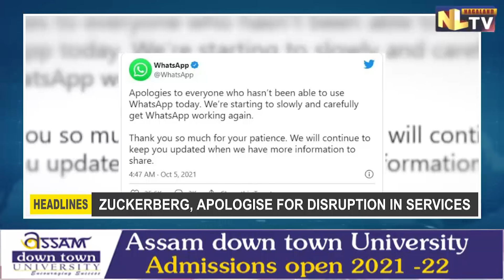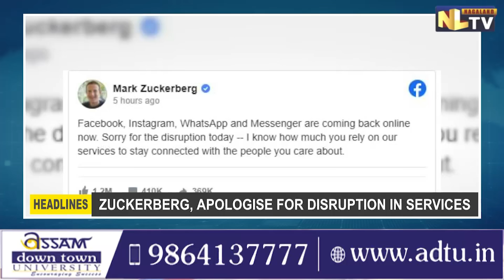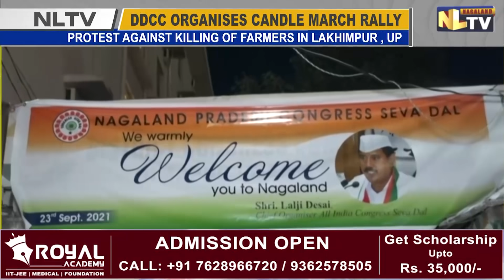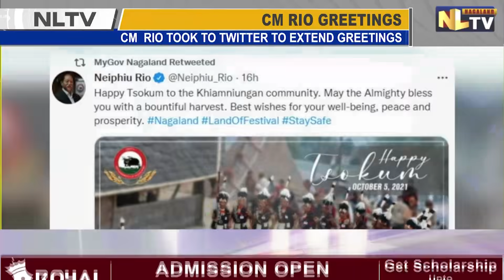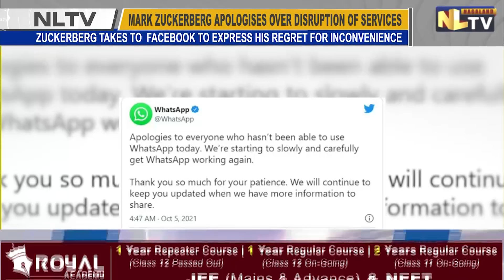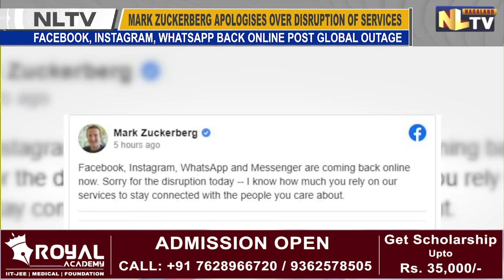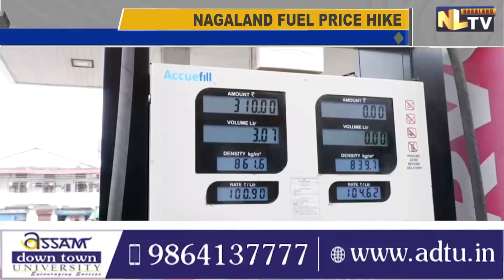NLTV NEWS NOW NAGAMESE